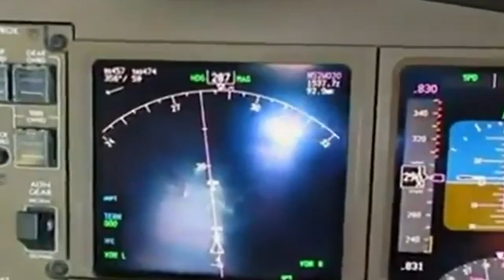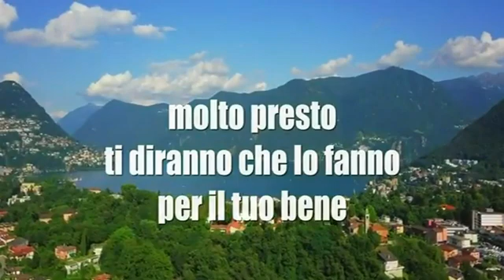Polvere Invisibile - (Geoingegneria Clandestina/Scie Chimiche)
La microscopia elettronica dei filamenti di queste polveri rilasciate da questi aerei (scie chimiche), rivela che non sono semplici forme solide, piuttosto, sono strutture complesse con strutture interne. In alcuni esperimenti di laboratorio è stato dimostrato che queste fibre si ricompongono quando sono separate, si contorcono, pulsano e perfino si riproducono.
Strutture "in erba" sono evidenti sui lati della fibra in luoghi occasionali. Le strutture in erba contengono strutture interne di dimensione approssimativamente "Micron o Sub-Micron". Le strutture in erba spesso contengono anche innumerevoli filamenti all'interno, di misura apparentemente del livello Sub-Micron (limite dell'equipaggiamento raggiunto)... La riproduzione e la crescita della struttura delle fibre primarie possono essere strettamente collegate a queste strutture in erba. Le strutture in erba appaiono in genere piuttosto complesse sia per forma, per struttura e organizzazione.